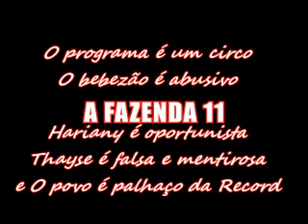A FAZENDA 11 GUI ELIMINADO E O CIRCO CONTINUA - PODCAST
Comentários nada técnicos  de filmes, séries, programas, animações e o que estiver rolando na vida.
Este canal não tem a pretensão de ter verdades absolutas, apenas minhas opiniões relativas.
A 11ª temporada do reality show 'A Fazenda' teve sua estreia em 17 de setembro de 2019.
A temporada conta com a apresentação de Marcos Mion, direção geral de Fernando Viudez e direção de núcleo de Rodrigo Carelli.

Participantes:
EQUIPE SOL: ANDREA DE NOBREGA, ARICIA SILVA,DRIKA MARINHO, GUILHERME LEÃO, JHENYFER DULZ (BIFÃO),NETTO DJ, PHELLIPE HAAGENSEN, VINY VIEIRA

EQUIPE LUA: DIEGO GROSSI, HARIANY ALMEIDA,LUCAS VIANA, RODRIGO PHAVANELLO, SABRINA PAIVA,TATI DIAS, THAYSE TEIXEIRA,TULIO MARAVILHA